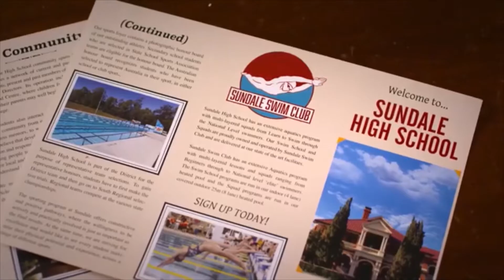Defenders of the Earth - Peacock Trailer (Spring 2021)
Synopsis:
In the brand new adventure Defenders of the Earth, the comics are turned as four teenagers in detention are sucked into the world of Defenders of the Earth.  When they discover an old VCR with a tape they’ve never heard of, they are immediately thrust into the Saturday Morning cartoon, into the bodies of their characters, played by Hayden Christensen, Billy Zane, Adam Driver, and Idris Elba.  What they discover is that you don’t just watch Defenders of the Earth -- Defenders of the Earth watches you.  They’ll have to go on the most dangerous adventure of their lives, or they’ll be stuck in the characters forever…

Cast:
Hayden Christensen as Flash Gordon (in Anthony's body)
Diego Velázquez as Anthony Parker/Flash Gordon
Billy Zane as The Phantom (in Mac's body)
Jackson Pace as Mac Marvin/The Phantom
Adam Driver as Mandrake the Magician (in Brittany's body)
Peyton List as Brittany Sheldon/Mandrake the Magician
Idris Elba as Lothar (in Emmett's body)
Miles Brown as Emmett Welch/Lothar
Alec Baldwin as Rex Morgan, M.D. (in Richard's body)
Daniel Needs as Liam Henry/Rex Morgan, M.D.
Ben Kingsley as Ming the Merciless (the Main Antagonist)